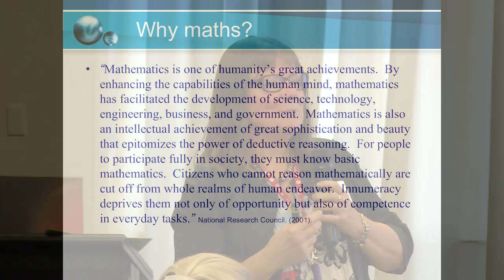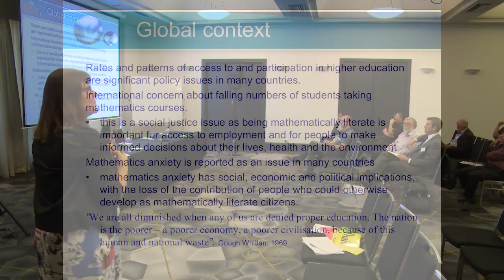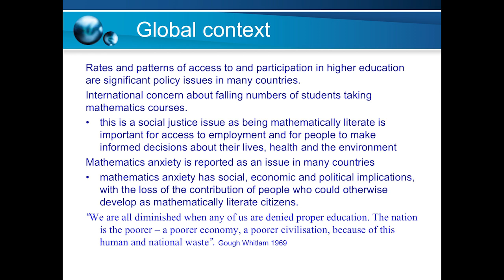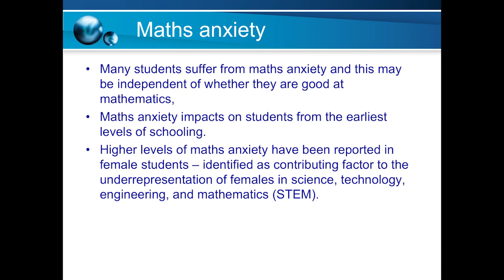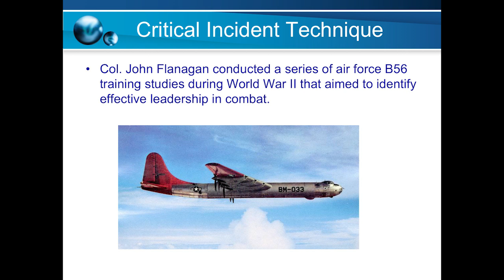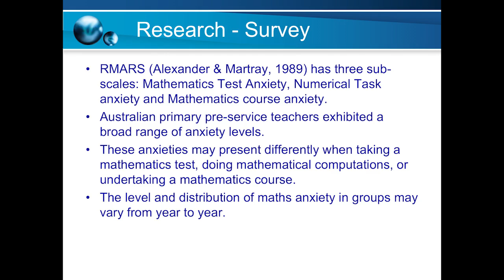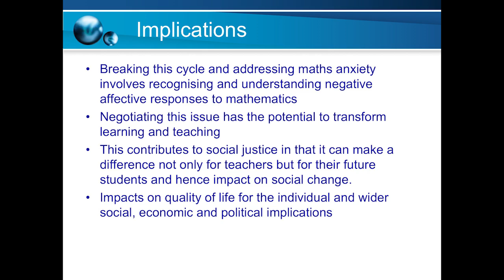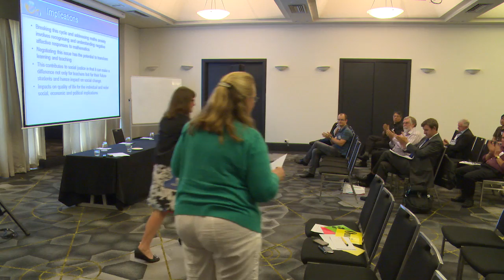Addressing maths anxiety by Ms Sue Wilson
Current issues in mathematics education include concerns about falling levels of participation in physical science and mathematics courses. At the same time national and international researchers report worrying levels of maths anxiety and negative beliefs, attitudes and emotions towards mathematics. Mathematical know-how is widely regarded as essential not only to the life chances of individuals, but also to the health of communities and the economic well-being of nations. Hence, the problem of maths anxiety has social, economic and political implications. Addressing maths anxiety is vital because being mathematically literate is an important aspect of equity in our society, supporting people to make informed decisions about their lives, their health and the environment.

High levels of maths anxiety among pre-service teachers are an impediment to their becoming effective teachers of mathematics. Acknowledging and addressing maths anxiety in teacher education courses can disrupt the maths anxiety cycle, contribute to pre-service teachers’ development, and transform learning for their future students.

Sue Wilson
Lecturer Mathematics Education and Science Education
Australian Catholic University